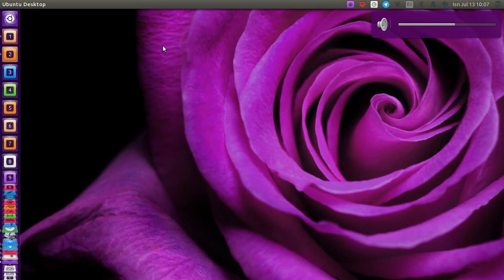make custome hotkey to volume down and up for Ubuntu